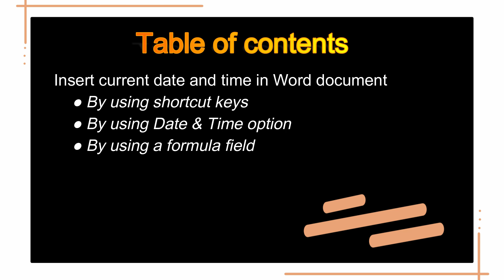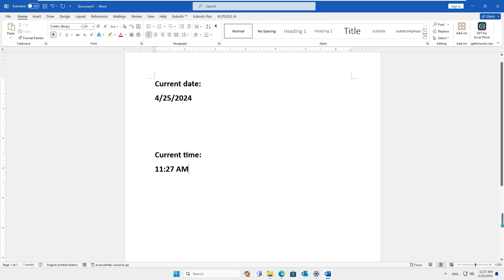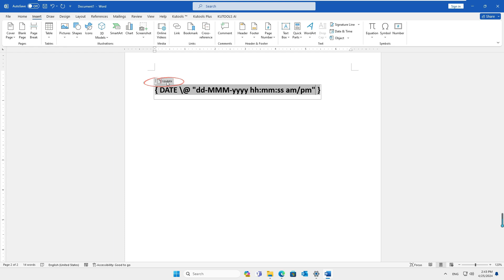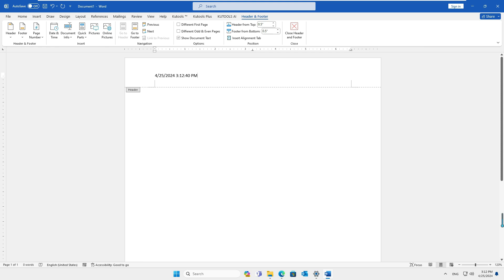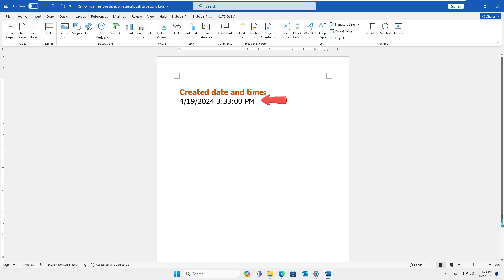Quickly insert current date and time in Word – (Easy tricks)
When creating and managing documents in Microsoft Word, the ability to insert the current date and time is particularly important. This feature not only ensures the accuracy of the records and the authenticity of the documents but also, with an auto-updating timestamp, reflects the most current information every time the document is opened or printed. This video will detail how to insert the current date and time, created date, and last saved date… in Word documents.

00:00 Start
00:21 Part 1: Insert current date and time in Word document
02:45  Part 2: Insert current date and time in header or footer
03:36  Part 3: Insert a specific type of date field (Create date, Save date, Print date)